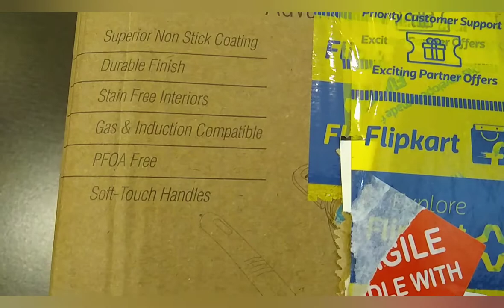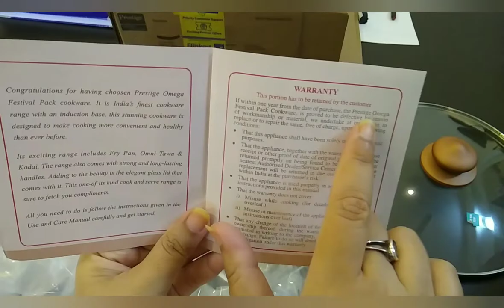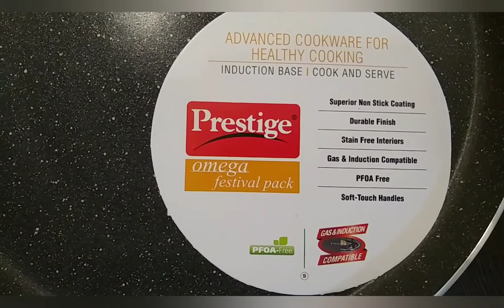UNBOXING & REVIEW | PRESTIGE OMEGA FESTIVAL PACK REVIEW | FLIPKART | ONLY @1279 | COPPER | PACK OF3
Induction and gas stove compatible

 Superior non stick coating

 Durable finish

 Stain free interiors

 Soft touch handles

 PFOA free

 Removable handles

 Color: Copper , Material: Aluminium

 Package Contents: 1-Piece Fry Pan (240mm), 1-Piece Kadai (240mm), 1-Piece Tawa (250mm) Tawa and 1-Piece Glass Lid (240mm)